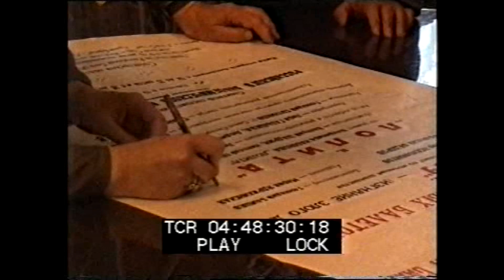"Бохсуруйуу" , "Лолита". Гастроли Национального театра танца Республики Саха (Якутия), Москва, 1998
I Бенефис Национального театра танца Республики Саха (Якутия)
в Москве на сцене Российского молодежного театра по приглашению Театра наций
Этно-балет "Бохсуруйуу" и пластическое действо "Лолита". Художественный руководитель театра Геннадий Баишев

"Бохсуруйуу" (Изгнание злого духа). Композитор Владимир Ксенофонтов
Автор либретто и режиссёр-постановщик Афанасий Фёдоров
Хореограф-постановщик Геннадий Баишев
Дирижёр-постановщик Николай Петров
Художник-постановщик Мария Ядрихинская

"Лолита". Композиторы  Валерий Шадрин, Николай Петров
Автор либретто, режиссер и хореограф-постановщик Лира Габышева
Ассистент-хореограф и ответ. репетитор  Людмила Антипина
Дирижер-постановщик Николай Петров
Сценограф Геннадий Сотников
Художник по костюмам Дарья Дмитриева
Записано Т/О "Сарыал" НВК "Саха в марте 1998 г.

00:00 - Начало эфира. Москва
01:56 - Монтировка спектакля
02:06 - Выступление Андрея Борисова в Постпредстве РС (Я) на пресс-конференции
06:03 - Сцена "Бохсуруйуу". А. Фёдоров о постановке
08:19 - Композитор В. Ксенофонтов
09:31 - Сцена из спектакля
10:21 - А. Николаев о спектакле
11:20 - Дирижёр Н. Петров
13:38 - Сцена из спектакля.
14:04 - Худрук Г. Баишев
15:04 - Сцена Верхний мир
16:23 - Художник М. Ядрихинская
16:37 - Сцена из спектакля "Бохсуруйуу" Финал.
18:56 - Зрители в антракте. Н.Садовская, И. Махаев о спектакле
20:29 - "Лолита". Сцена из спектакля
20:54 - Артист Д. Артемьев о "Лолите"
22:20 - Дуэт "Яблоко"
23:27 - Л. Антипина о постановщике
23:59 -  Сцена из спектакля
25:04 - Композитор В. Шадрин
25:56 - Сцена из спектакля
28:00 - Обсуждение спектаклей в Союзе театральных деятелей:
Е. Луцкая, I зам. Председателя СТД В.Захаров,, Н. Садовская, В. Кисилёв, Г. Иноземцева, В. Уральская, Е. Луцкая, Г. Сотников.
36:48 - "Лолита". Дуэт
37:47 - "Лолита". Финальная сцена
41:21 - Н. Касаткина о спектаклях
44:10 - Выход оркестра, общие поклоны, директор НТТ  А. Алексеев, все участники на сцене Кадры в метро